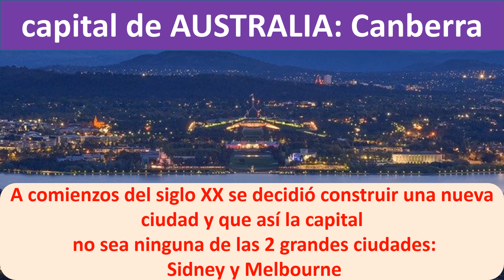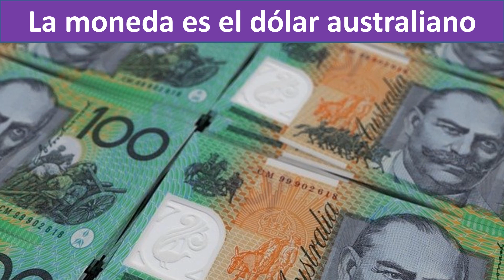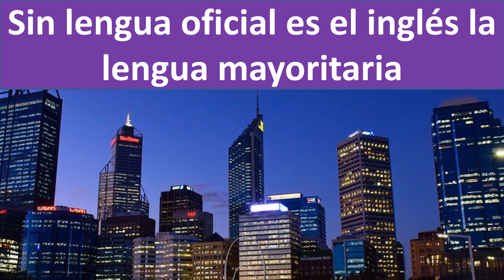Mapa Australia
Estados de Australia, territorios de Australia,
geografia de Australia,  moneda de Australia,
capital de Australia